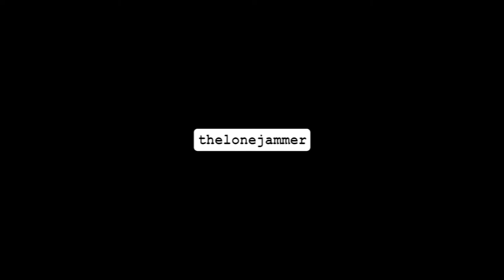Funny Pakinggan At Panoorin | Reverse Video | Trip Lang | Vlog# 61.1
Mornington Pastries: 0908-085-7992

Mobile Phone Vlogging, Philippines.
Gears used: iPhone 7, iPhone XS, GoPro Hero 7 Black